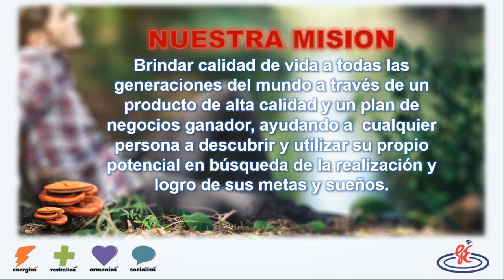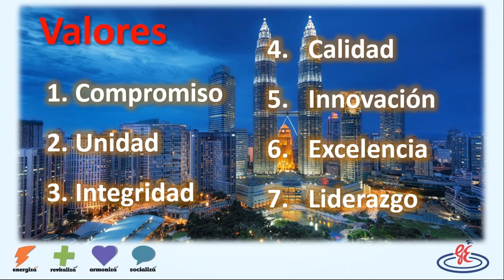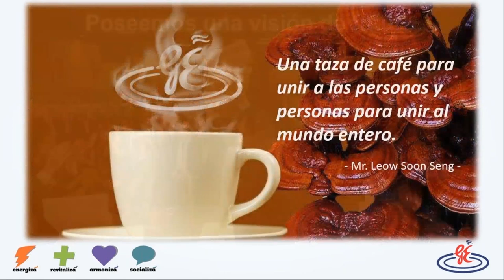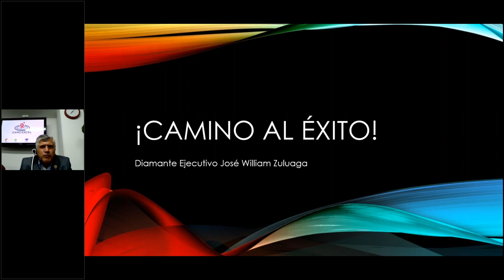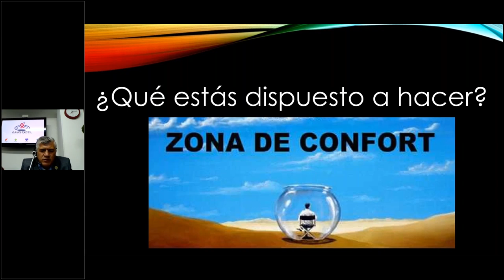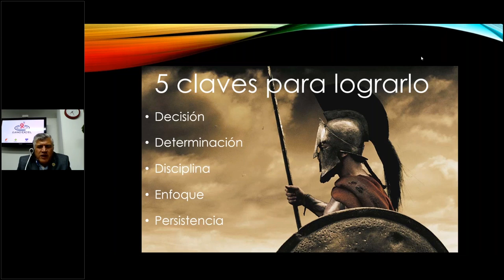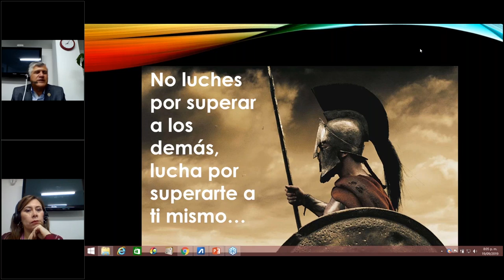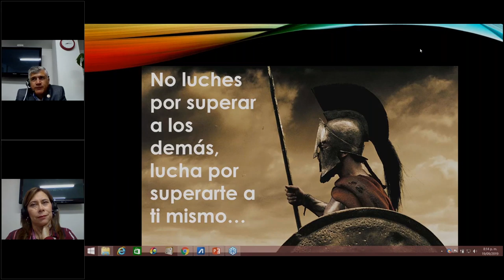"Superando obstáculos" Invitado especiale Willian Zuluaga, Diamante Ejecutivo Gano Excel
"Superando obstáculos"

Invitados especiales
Willian Zuluaga, Diamante Ejecutivo Gano Excel

Consuelo Rangel, Coach Corporativa Gano Excel

Inscríbete en el link en nuestro perfil o en el siguiente vínculo